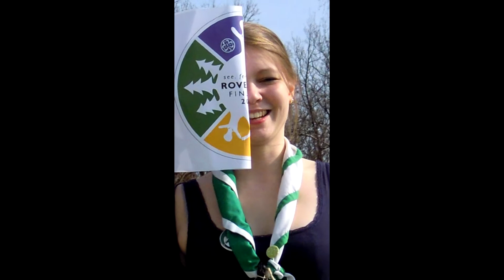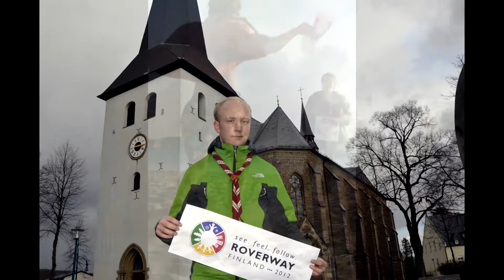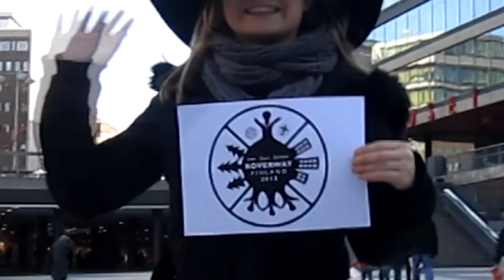Roverway 2012 official Song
Illustrated by the Heads of Contingents, Rover Representatives and participants from the WSJ in Sweden. Thanks for them.